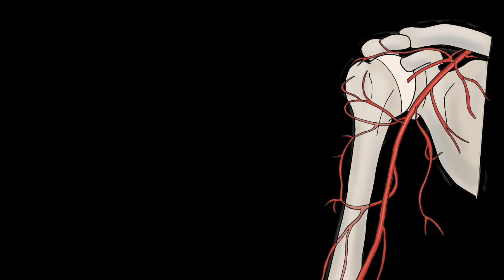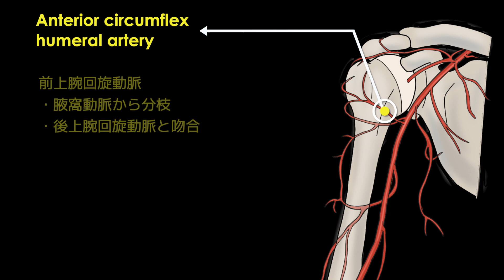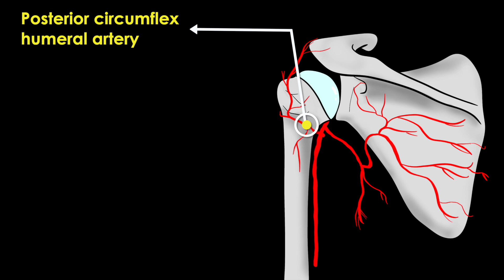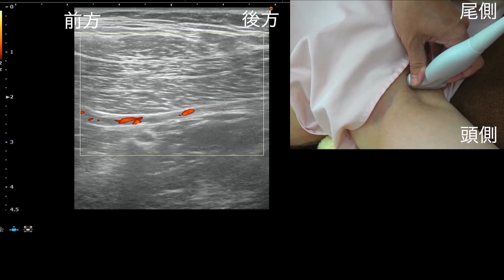血管のエコー描出【胸肩峰動脈、前・後上腕回旋動脈、肩甲回旋動脈】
›ファシアについて詳しく勉強したい方はこちら
日本整形内科学研究会HP

›日本整形外科超音波学会教育講演の動画
教育講演「Fasciaとエコーガイド下ハイドロリリースの歴史・基礎・臨床」

群馬県前橋市でペインクリニックを開業しています。

ここでは疼痛治療（例：ファシアハイドロリリース）や趣味（例：犬、バイク、キャンピングカー）についてアップしていく予定です。よろしくお願いいたします。

この動画は医療広告ガイドライン上の「医療機関のホームページ」に該当すると判断した運営に努めています。